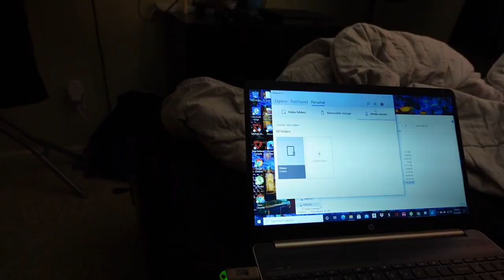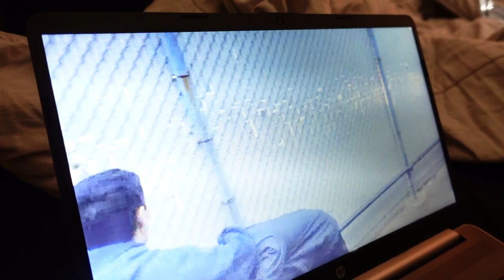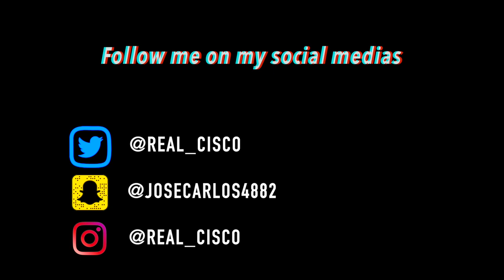The Ambulance Picked up my Best Friend!!// Vlog #53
Heyy guys, here is another video today! We hope you enjoy the clips of us making entertaining videos for you guys! I will be now uploading every Friday and Monday! These are just more random and funny clips of us just having fun and being friends! With everything going in the world, be safe out there! Go listen to Goodbyerain's new song on sound cloud!

Songs in the video:
Intro: 70V3-322
Sound Effect:
Outro: Now I'm Dead (Feat. NASCAR ALOE)